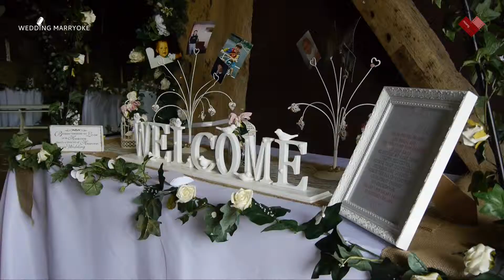Amy & Josh's Wedding Highlights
Included as part of our 'Ultimate Marryoke' package are the couples wedding highlights or 'best bits' as we like to call them, set to Tenerife Sea by Ed Sheeran.